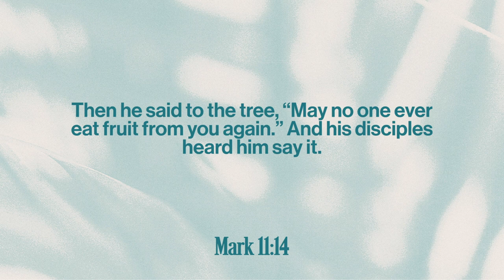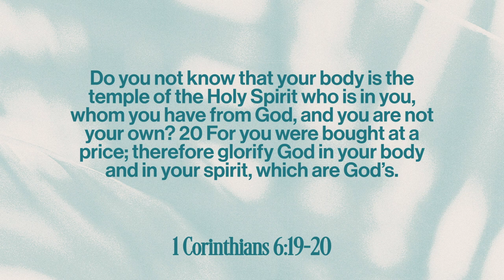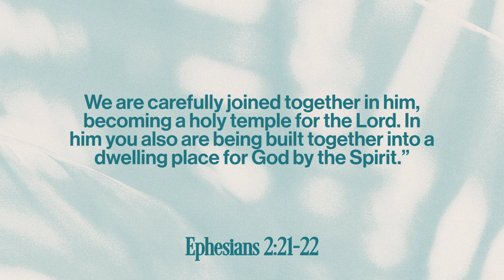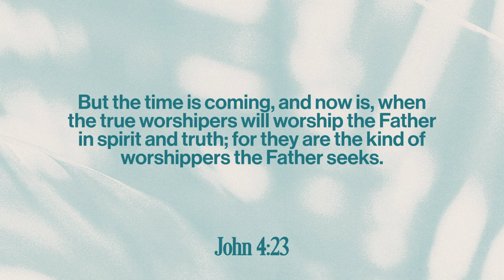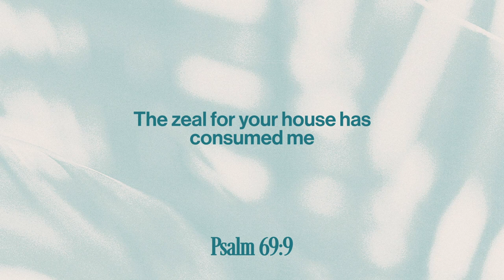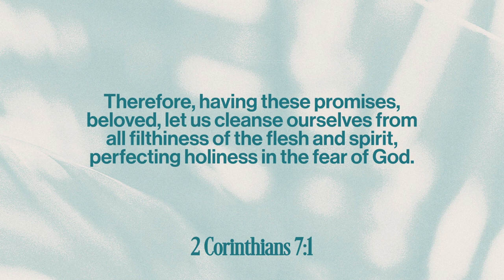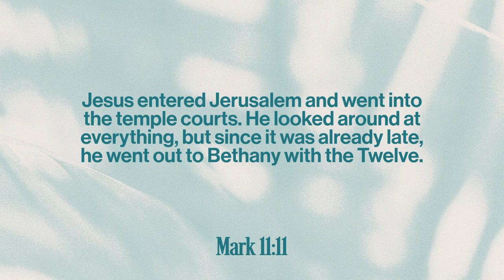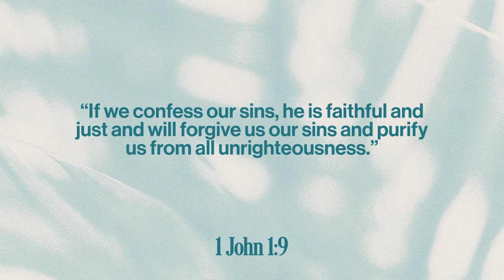More than a Building | Palm Sunday 2024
This Sunday marks the one year anniversary of the church building being lost in the fire. But God’s house is not just a building. Join us this Palm Sunday as Pastor Russ shares the purpose of the Temple of God.